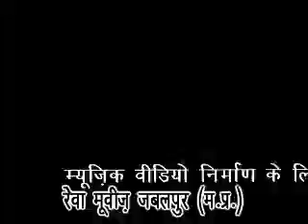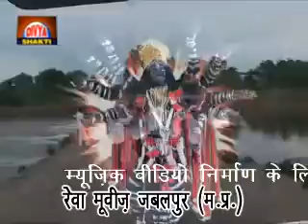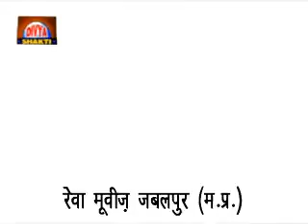o kali mai.mp4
devi bhajan, devi geet, navrati geet, jagran geet  jabalpur rewa movies